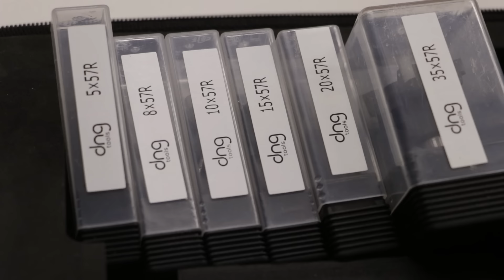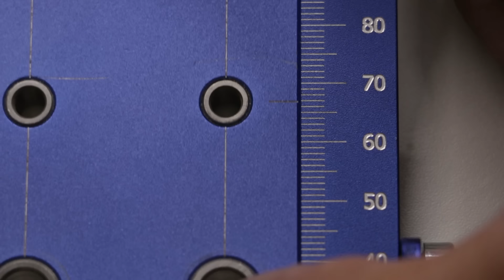✔️МЕБЕЛЬНЫЙ КОНДУКТОР dng-tools. Такой должен быть у каждого мебельщика!